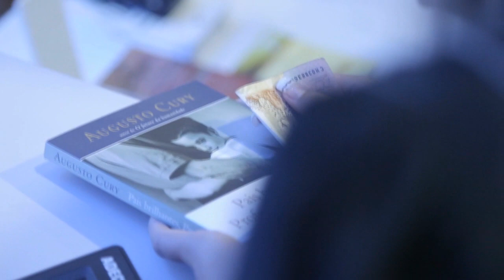Augusto Cury em CACHOEIRO DE ITAPEMIRIM ES parte 3